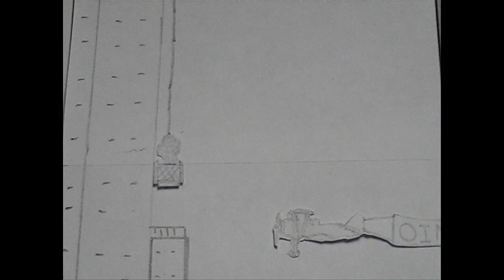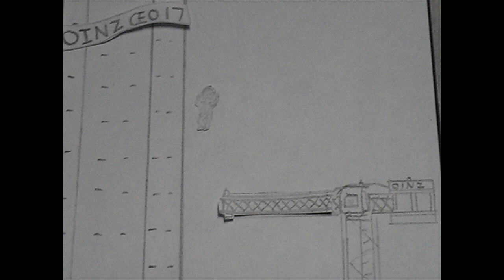Paper Stopmotion Movie: The Skydiver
The Skydiver is a stopmotion movie about a person who skydives all the way from the moon, to his house.
Here is what happens in order:

Jumps off moon
Lands in airplane
Parachutes out onto snowboard
Snowboards down track
Falls in helicopter
Jumps out and and lands in window washer car on building, rides down
Jumps off, hangs on airplane banner
Slides down Arch
Falls in dump truck
Gets dumped out onto ladder
Rides jet ski to house
Goes in bed as helicopter and asteroid fly by.